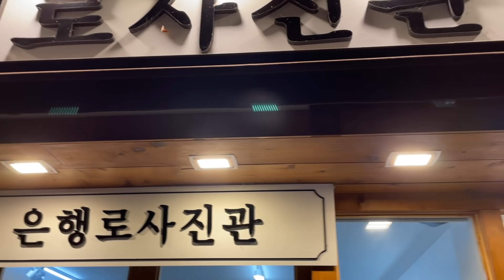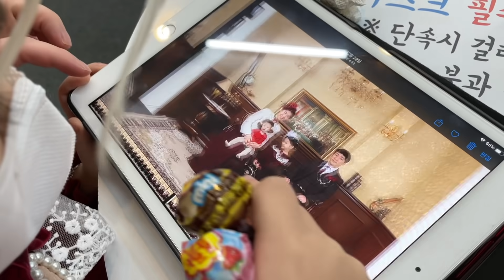예콩이네 가족! 처음으로 가족사진 찍었어요 👨‍👩‍👧‍👧(엄마 얼공! 아빠 얼공!)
처음으로 가족 사진을 찍었어요~!
어색했지만 좋은 추억이 된거 같아요!